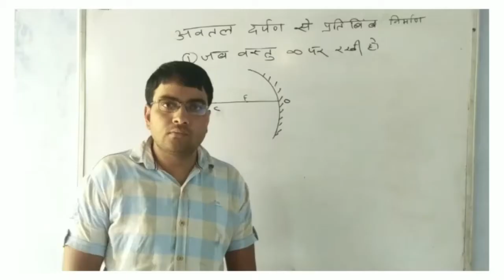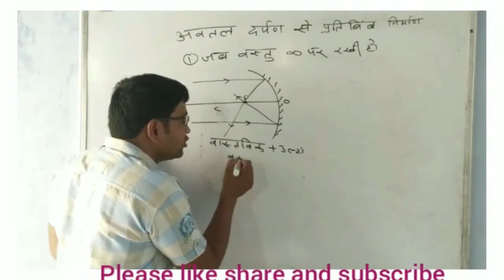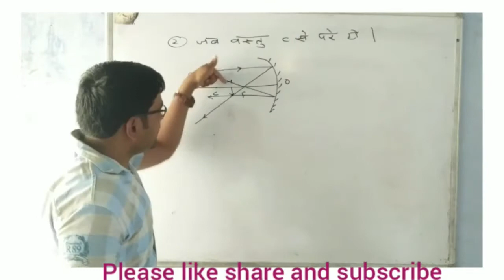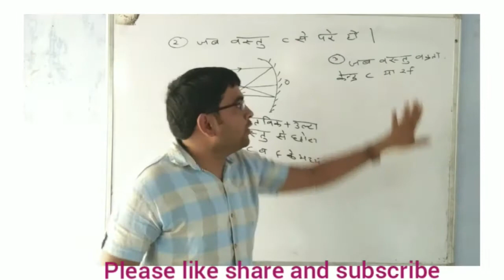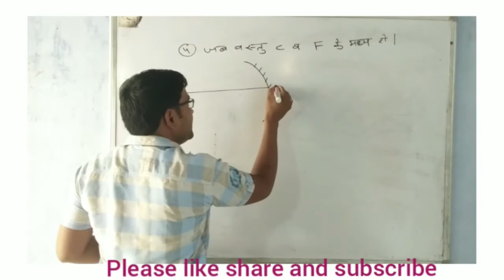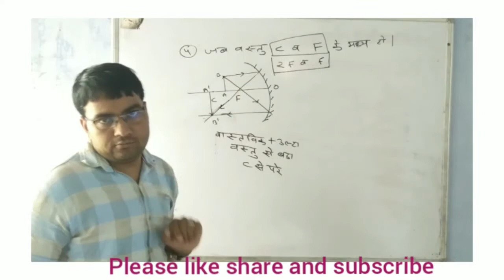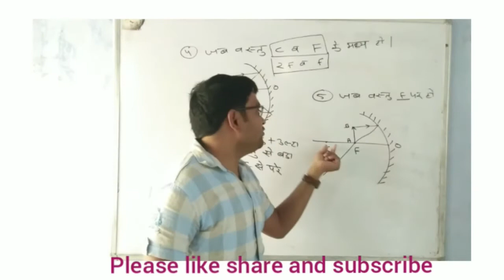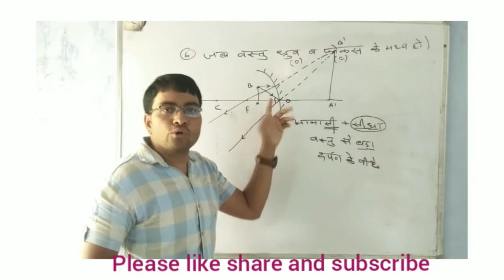अवतल दर्पण से प्रतिबिंब निर्माण । Concave Mirror । For Class 10,11,12th NEET,JEE,SSC,BANK,RAILWAY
HELLO STUDENTS
BY GOVIND MARWAL